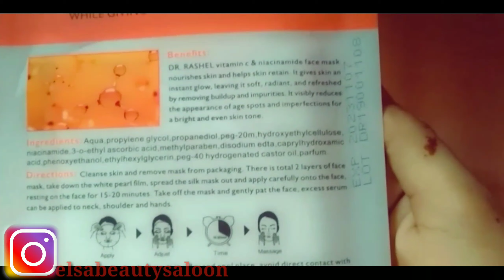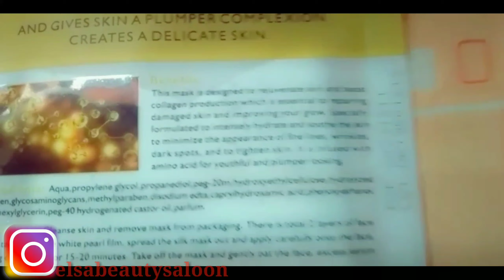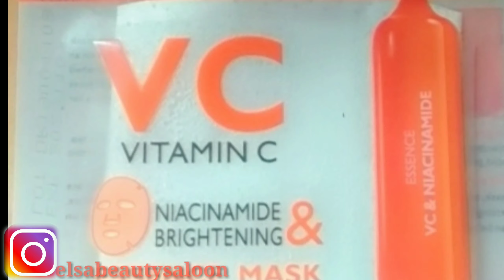Dr Rashel sheet mask review in urdu/hindi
salam my all viewer's

best Best sheet mask glowing skin shiny skin
aging cantrol iske uss karne ka tarika mene vedio me bata diya_________🌸
watch complete thank you❤️